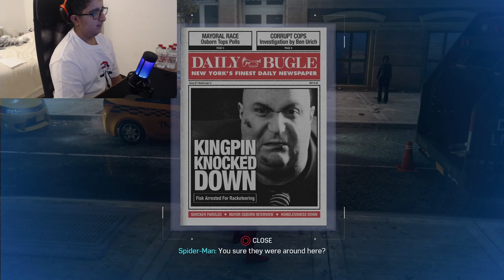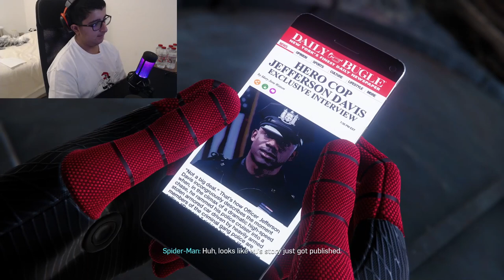Marvel’s Spider-Man Remastered (Part 3)(Full Gameplay)